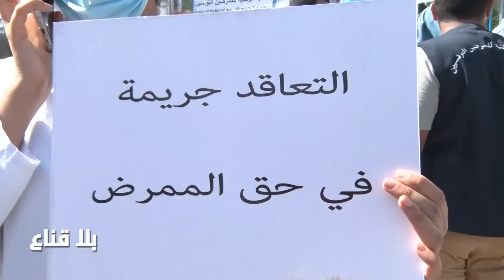bila kinaa |ممرضون وأطباء يطالبون الدولة بتوفير وسائل الحماية لهم فالوضع لاينذر بخير والكورونا تنتشر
ممرضون وأطباء يطالبون الدولة بتوفير وسائل الحماية لهم فالوضع لاينذر بخير والكورونا تنتشر